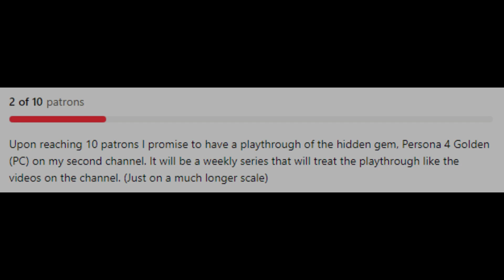Chapter 3 - Episode 1 - The Assassin from Blackbeard | One Piece Pirate Warriors 2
~ Where do I want to go... Hmm... ~

A sequel to the 2012 game, Pirate Warriors 2 is essentially a filler game meant to "remix" previous arcs that weren't tackled in the original Pirate Warriors Game. There's even a secret ending that changes the ending to one of the largest arcs in the series~